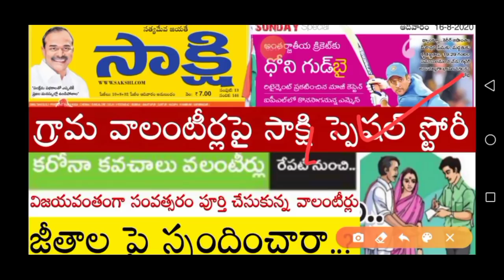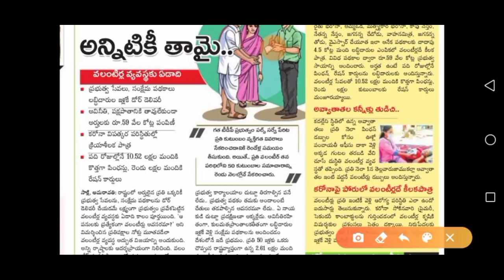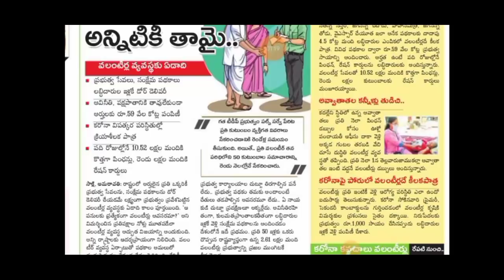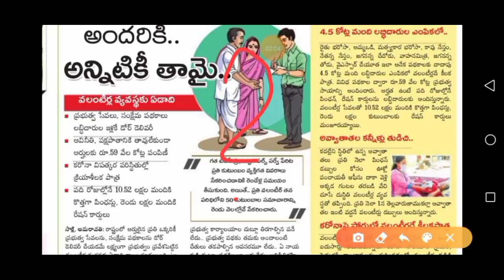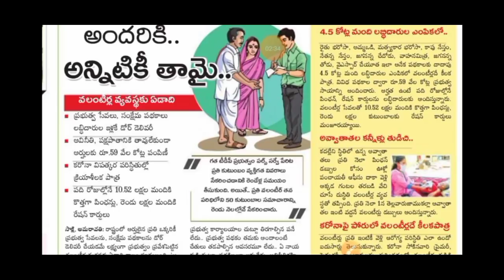వాలంటీర్లపై సాక్షి లో స్పెషల్ స్టోరీ ! వాలంటీర్లు జీతాలు పై స్పందించారా ? Grama Volunteer updates